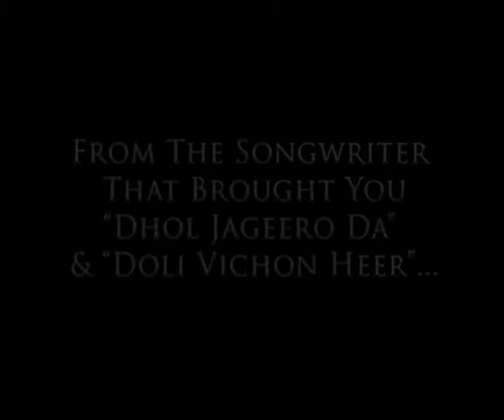Happy Bains -"Ik Peela" (Teaser Trailer) - 2009 - DILATED FILMS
Teaser Trailer to the forthcoming single from Happy Bains - "Ik Peela"

Music produced by Simon Nandhra

Video by Dilated Films.